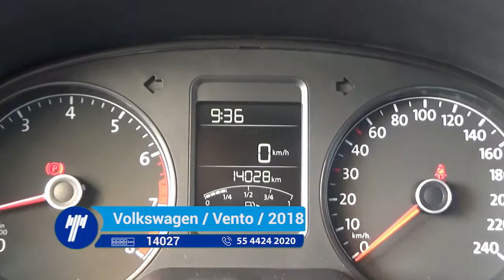Volkswagen / Vento / 2018- 1194